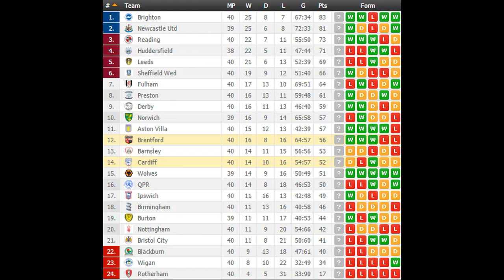Cardiff vs Brentford PREDICTION (by 007Soccerpicks.com)